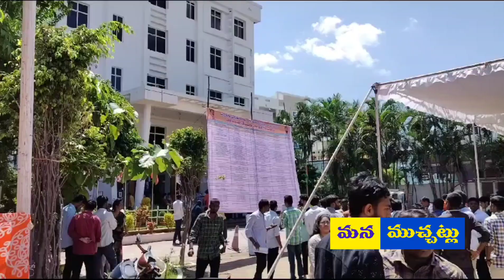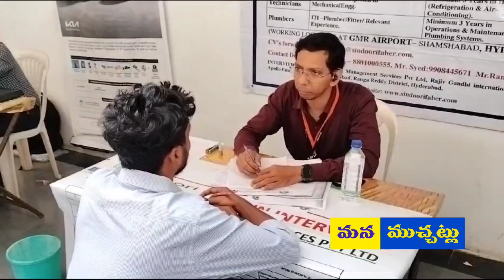మెగా జాబ్మేలాలో..భారీగా ఉద్యోగాలుమనముచ్చట్లు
యువతకు ఉపాధి కల్పించడమే ఎర్రబెల్లి చారిటబుల్ ట్రస్ట్ లక్ష్యమని ఎర్రబెల్లి చారిటబుల్ ట్రస్ట్ చైర్మన్ ఎర్రబెల్లి వినీత్ రావు అన్నారు. వరంగల్ నగరంలోని ఓ ప్రైవేట్ పాఠశాలలో ఎర్రబెల్లి చారిటబుల్ ట్రస్ట్ ఆధ్వర్యంలో మెగా జాబ్ మేళా నిర్వహించారు. 72 కంపెనీల ప్రతినిధులు ఈ జాబ్ మేళాకు హాజరయ్యారు వేలాదిమంది నిరుద్యోగులు ఇంటర్వ్యూలకు హాజరయ్యారు. కొంతమందికి ఉన్నత కంపెనీలలో ఉద్యోగం లభించింది కొంతమంది నిరుద్యోగులు చిన్నచిన్న కంపెనీలలో ఉద్యోగాలు లభించాయి, ఈ జాబ్ మేళా తమకు ఎంతో ఉపయోగపడిందని ఎర్రబెల్లి చారిటబుల్ ట్రస్ట్ చేస్తున్న సేవలు అభినందనీయమని ఈ తరహా జాబ్ మేళాలతో ఎంతోమంది నిరుద్యోగులకు ఉద్యోగ లభిస్తాయని రానున్న రోజుల్లో మరిన్ని జాబ్ మేళాలు నిర్వహించి యువతను ఆదుకోవాలని స్థానిక ప్రజలు కోరుతున్నారు. ఈ మెగా జాబ్ మేళాకు వేలాదిగా నిరుద్యోగులు హాజరయ్యారని ఇప్పటివరకు 200 మందికి ఉద్యోగ అవకాశాలు కల్పించామని సాయంత్రం ఐదు గంటల వరకు జరగనున్న ఈ జాబ్ మేళాలో కనీసం 1000 మంది నిరుద్యోగులకు ఉపాధి కల్పించేందుకు కృషి చేస్తామని ఎర్రబెల్లి చారిటబుల్ ట్రస్ట్ చైర్మన్ ఎర్రబెల్లి వినీత్ రావు అన్నారు.